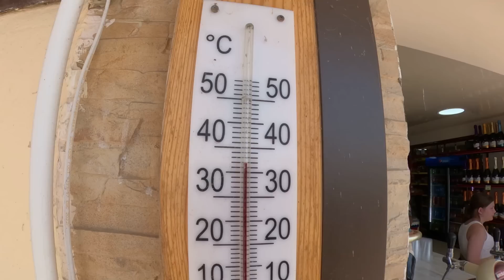Жара в Лазаревском 21.08.2023. ул. Ушакова и набережная! 🌴ЛАЗАРЕВСКОЕ СЕГОДНЯ🌴СОЧИ.